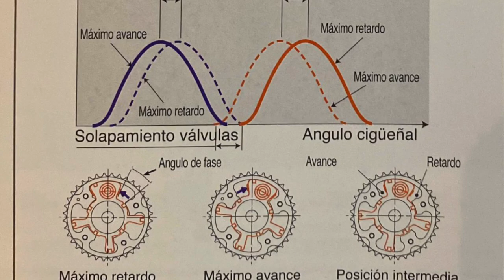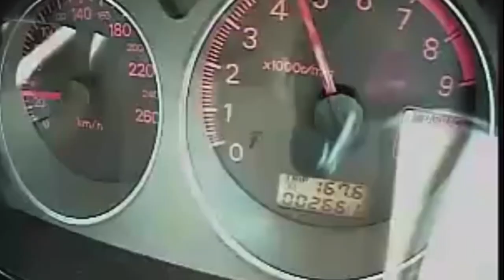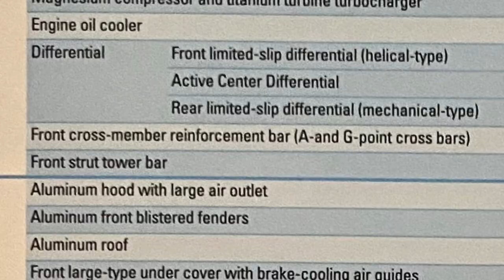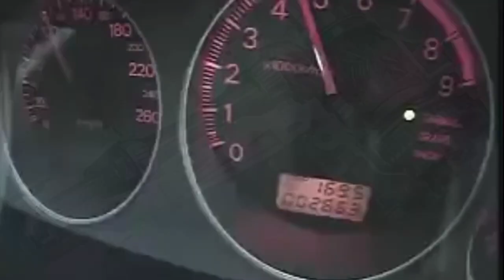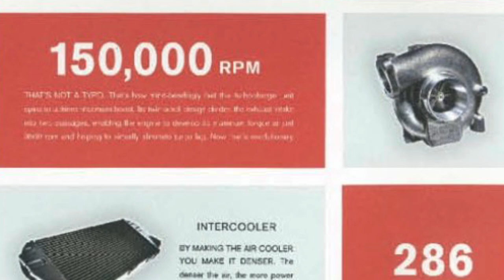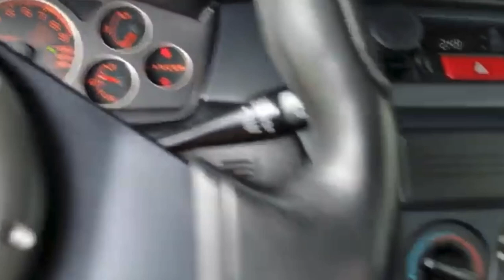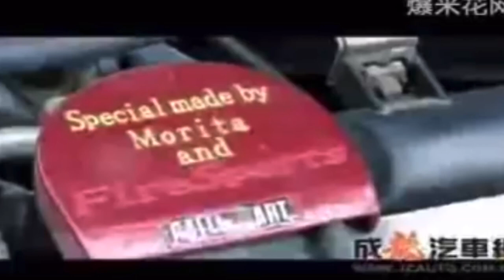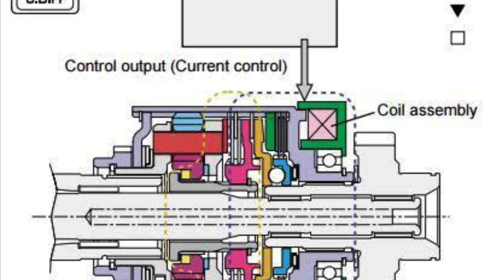Historia del Mitsubishi Lancer Evolution IX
12º capítulo de producción propia , que muestra la historia del Lancer Evolution IX

Cualquier duda o sugerencia hágala en los comentarios y trataremos de contestarla,

Esperamos seguir recibiendo su like a este vídeo y que se suscriba, al canal ya que nos gustaría seguir creciendo y poder crear la historia de la saga al completa con cada vez más recursos.

Historia Lancer Evolution IX publicada en nuestro foro, con catálogos e información extra